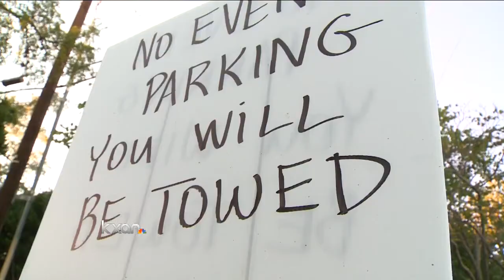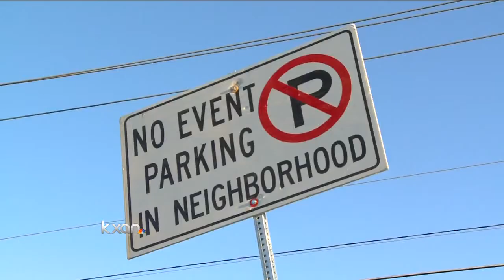Illegal parking leads to fines, tows near ACL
AUSTIN (KXAN) -- Parking in the wrong spot near the Austin City Limits Festival could cost you.